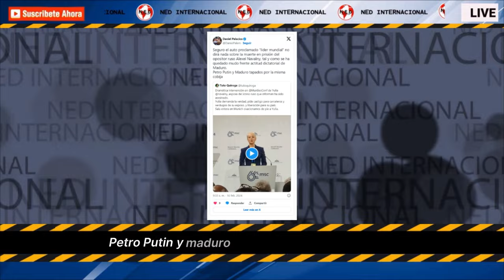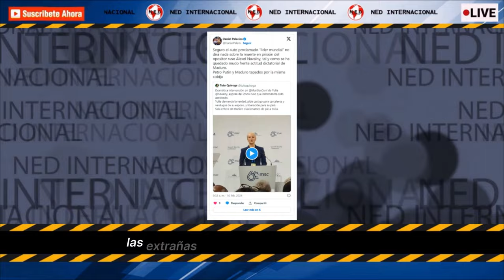📢 "PETRO, PUTIN Y MADURO TAPADOS POR LA MISMA COBIJA"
El exministro Palacios escribió que: “Seguro el auto proclamado ‘líder mundial’ no dirá nada sobre la muerte en prisión del opositor ruso Alexei Navalny, tal y como se ha quedado mudo frente actitud dictatorial de Maduro. Petro, Putin y Maduro tapados por la misma cobija”.
CONFIDENCIALES SEMANA